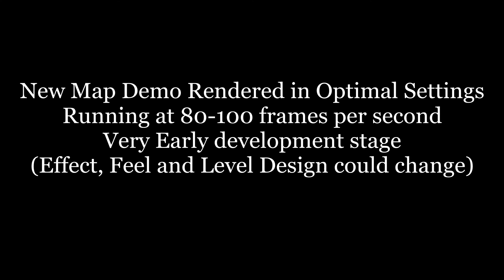Map Demo Preview